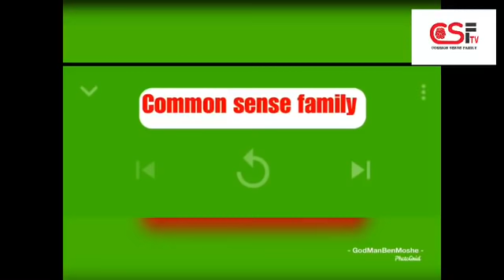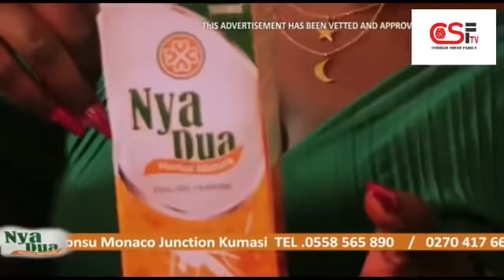Avraham Bl@st MP$ 4 Misconduct 🙄🙄